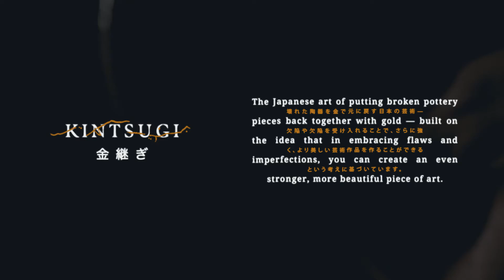Broken And Beautiful | Kensington Original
New Series: Broken & Beautiful | Nov 7-21

A gorgeous vase is created with painstaking care but one fall and it shatters to pieces. It will never be the same...can it be mended or should it be tossed out? There is a Japanese tradition that fuses fragments back together with pure gold – and it becomes more beautiful and valuable than ever before.

Join us for this three-week series, Broken & Beautiful, as we consider how our own pain and brokenness is not the end, but the beginning. In God's loving hands, our broken pieces can be mended and redeemed. And the result is even more beautiful than before.